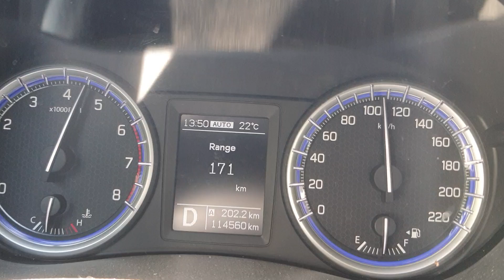Suzuki Sx4 4wd Aut. 1.4 0-130 Acceleration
Acceleration test with Suzuki Sx4 2017, 1.4 petrol engine, Automatic transmission, 103kw, K14C engine type, ~9s 0-100